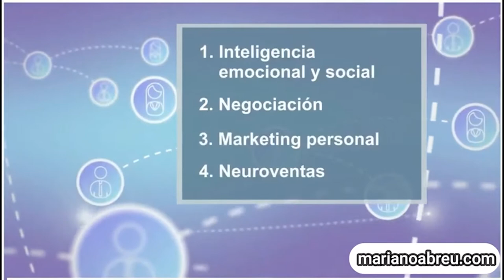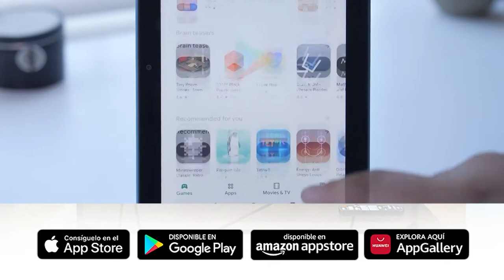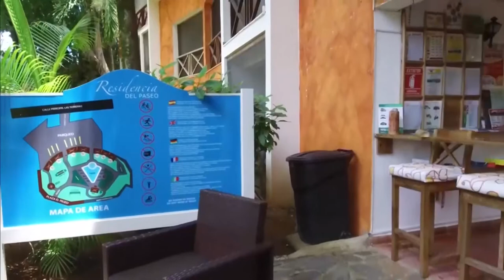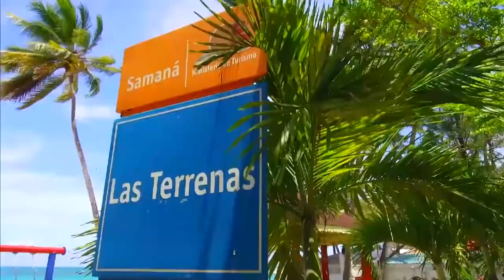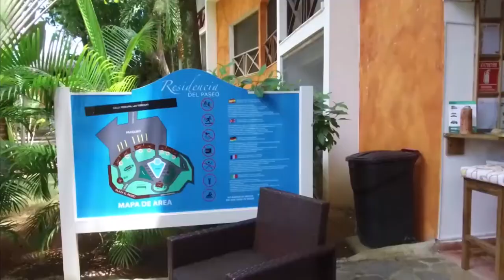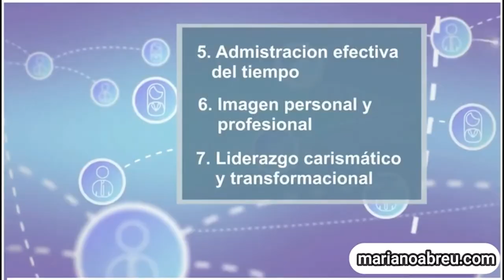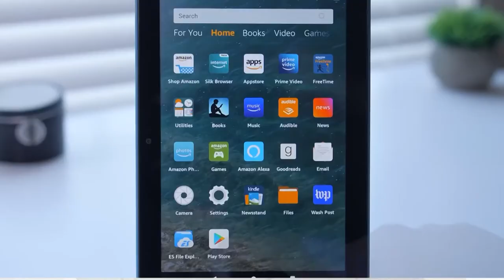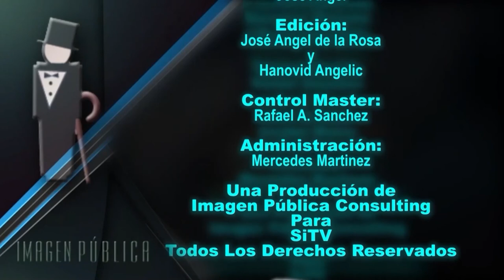Imagen Pública Tv: Duarte de carne y hueso.